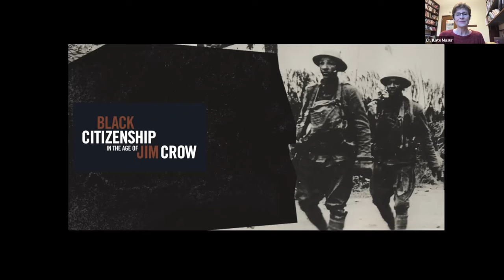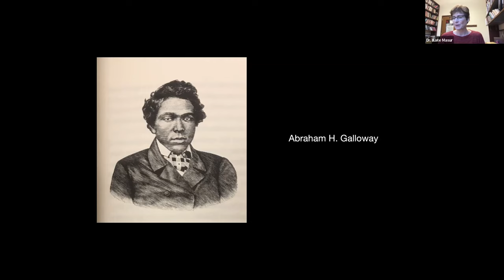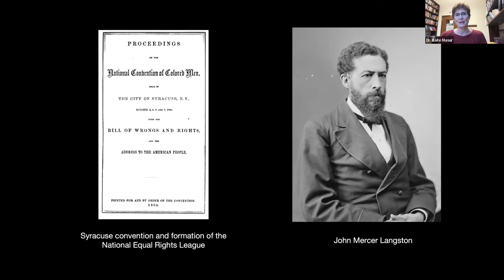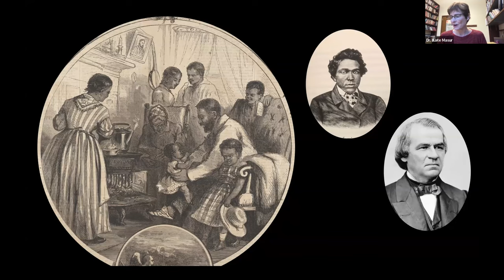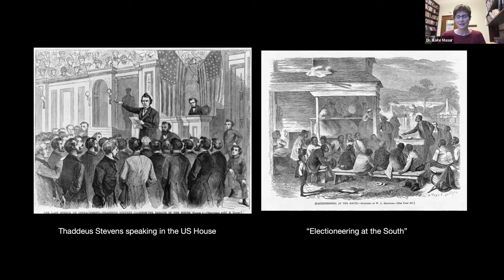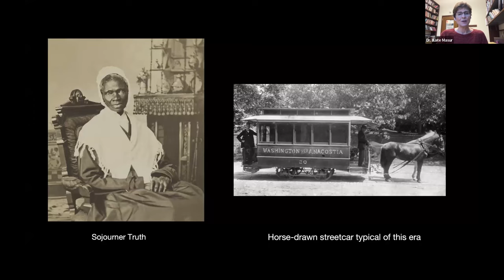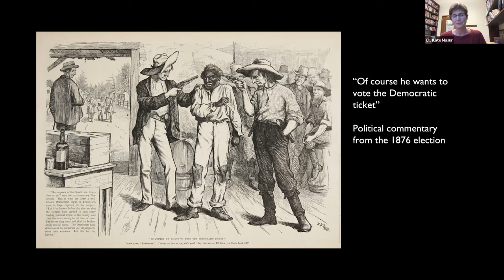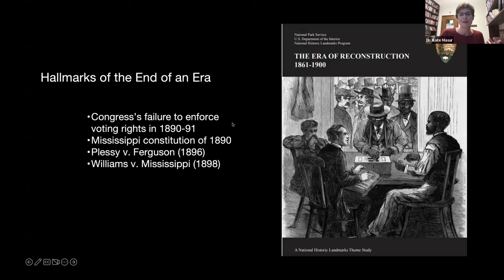Reconstruction and the Origins of Jim Crow - Kate Masur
Reconstruction is a critical period of American history, and also among the most misunderstood. Join Dr. Kate Masur as she discusses the challenges Americans faced after the abolition of slavery, the era’s bold effort to create a multi-racial democracy, and the fierce opposition that ultimately brought that experiment down.

In conjunction with the exhibition, Black Citizenship in the Age of Jim Crow.